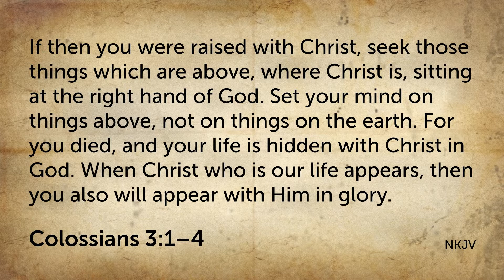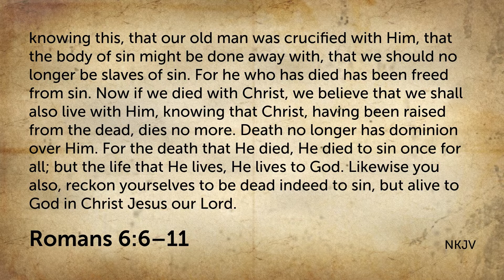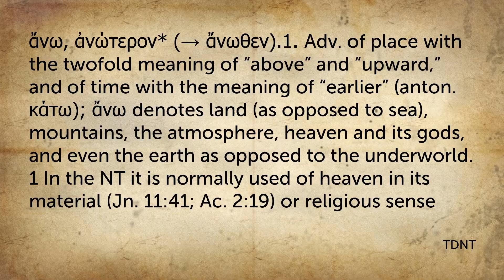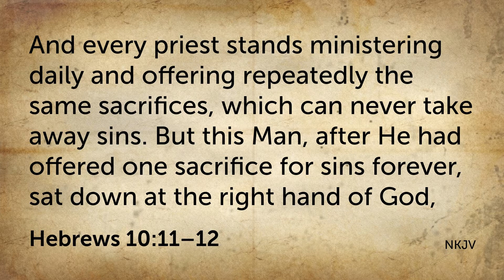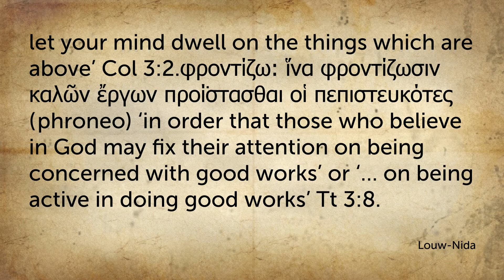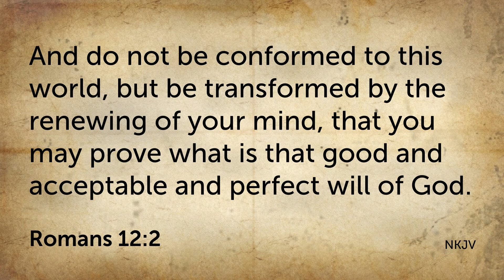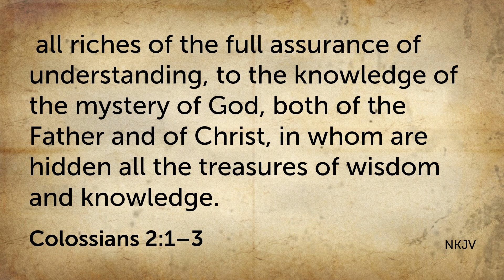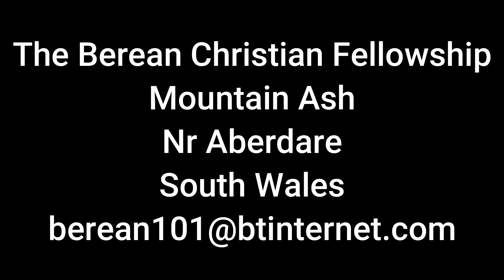Colossians 3:1-4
Keeping our focus in a crisis.